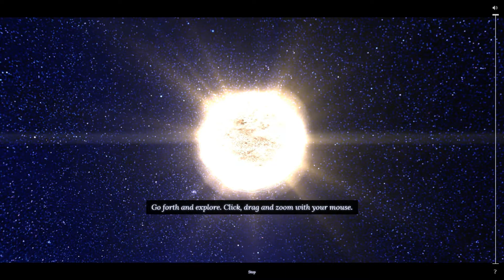Google 100,000 Stars | Google Space